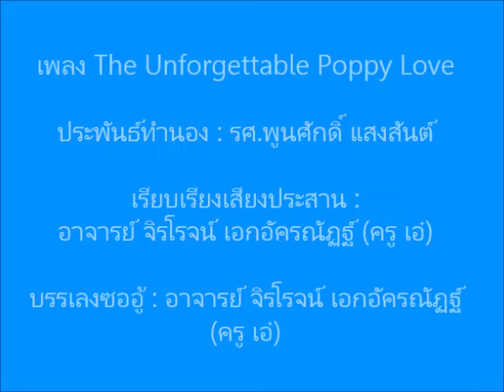เพลง The Unforgettable Poppy Love - ซออู้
เพลง The Unforgettable Poppy Love
ประพันธ์ทำนอง : รศ.พูนศักดิ์ แสงสันต์
เรียบเรียงเสียงประสาน : อาจารย์ จิรโรจน์ เอกอัครณัฏฐ์ (ครู เอ๋)
บรรเลงซออู้ : อาจารย์ จิรโรจน์ เอกอัครณัฏฐ์ (ครู เอ๋)